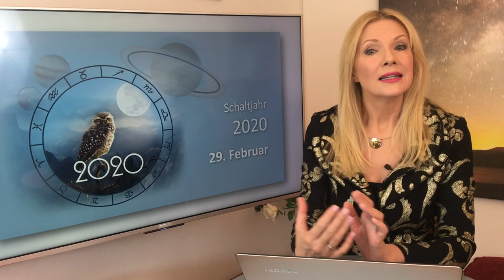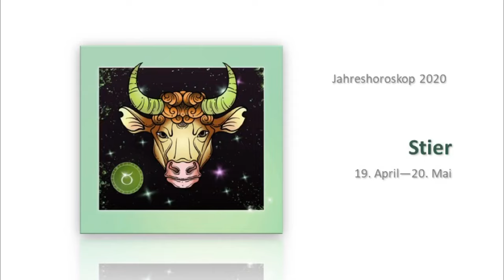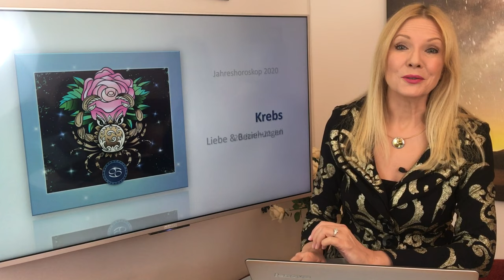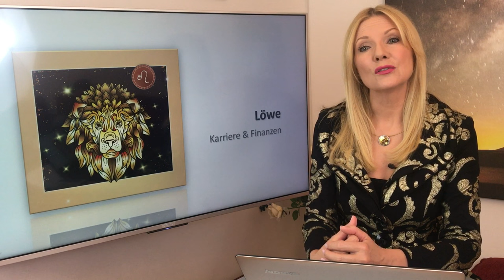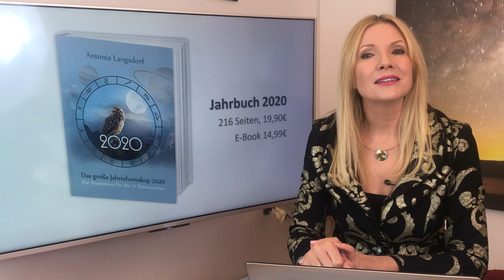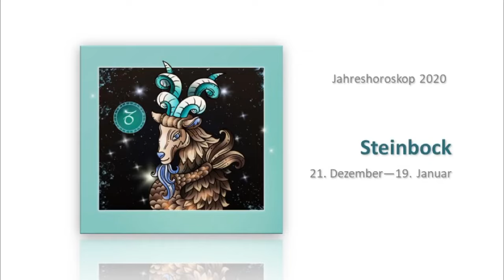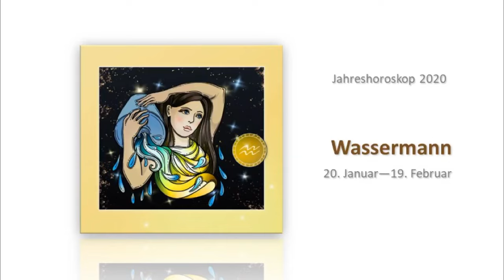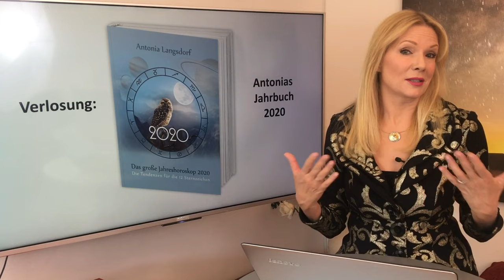Jahreshoroskop 2020 für die 12 Sternzeichen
So stehen eure Sterne 2020! Hier die Timecodes der einzelnen Sternzeichen:

03:29 - Widder

08:20 - Stier

12:55 - Zwillinge

17:38 - Krebs

22:17 - Löwe

26:53 - Jungfrau

31:31 - Waage

35:52 - Skorpion

40:30 - Schütze

44:56 - Steinbock

49:39 - Wassermann

54:02 - Fische

58:26 - Service

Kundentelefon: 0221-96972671